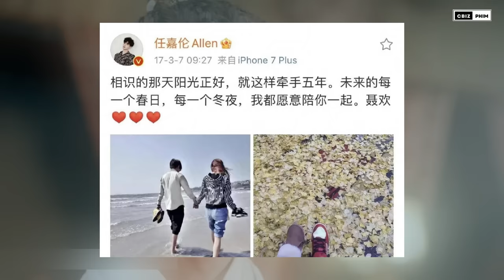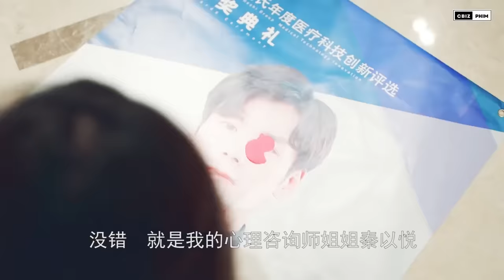Những nam thần Cbiz chứng minh cho việc: "Kết hôn sớm không cản trở sự nghiệp diễn xuất" !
Hãy cùng Cbiz Phim điểm lại danh sách những sao nam đã chứng minh cho việc “kết hôn sớm không phải là rào cản trong sự nghiệp diễn xuất” của làng giải trí Hoa Ngữ nhé !

00:32 Nhậm Gia Luân - kết hôn năm 28 tuổi
03:15 Ngụy Triết Minh – kết hôn năm 22 tuổi
06:02 Châu Tuấn Vỹ - kết hôn năm 22 tuổi